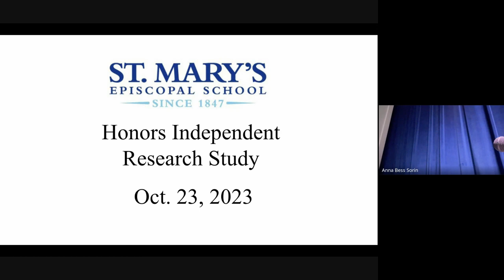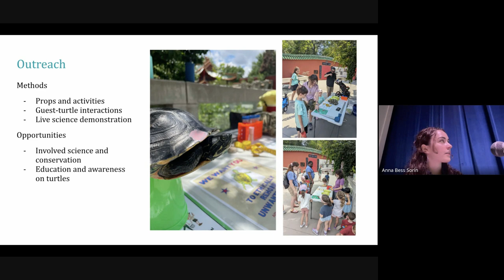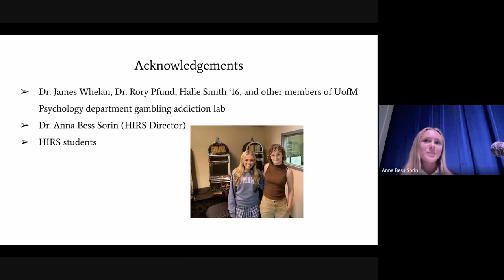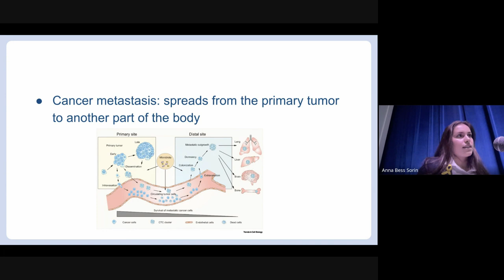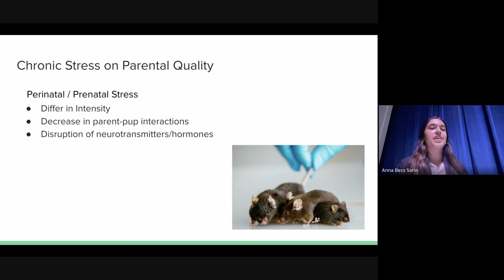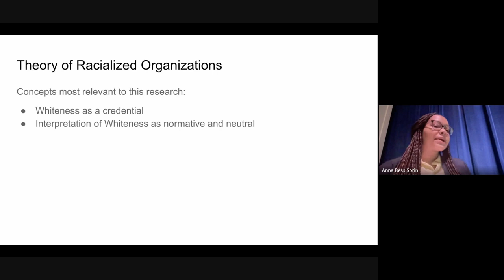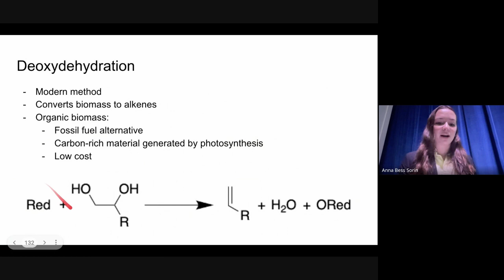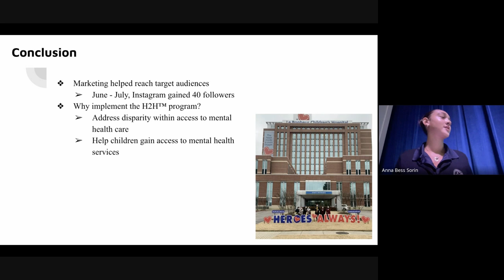Honors Independent Research Symposium 2023